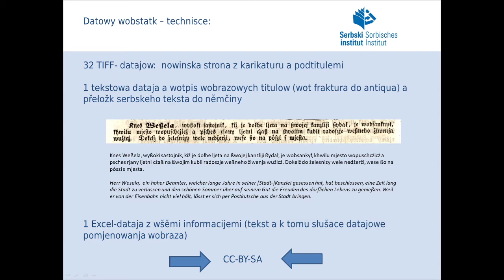CdV Ost³ 2022: Sorbisches Institut | Satirische Darstellung gescheiterter Stadtflucht | Sorbisch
Coding da Vinci Ost³ 2022 – Präsentation des Datensets "Satirische Darstellung einer gescheiterten Stadtflucht in 32 Bildern mit Text" / Serbski institut Budyšin - Sorbisches Institut Bautzen (Sorbisch)